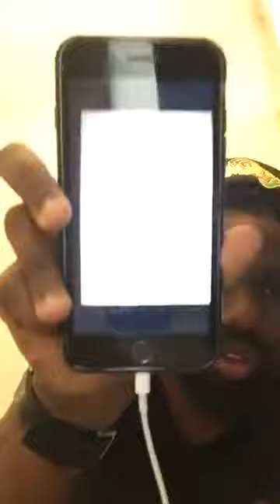Are You Ready For Airtime Remember Don’t Drop Your Numbers Here